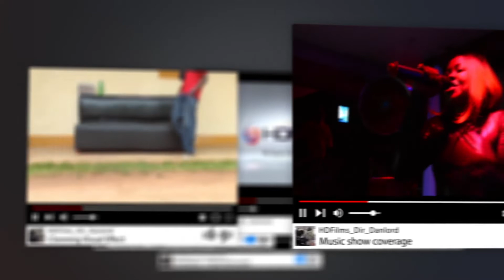OMUSAJJA ALINA OMUKAZI NALONGO EWALALA